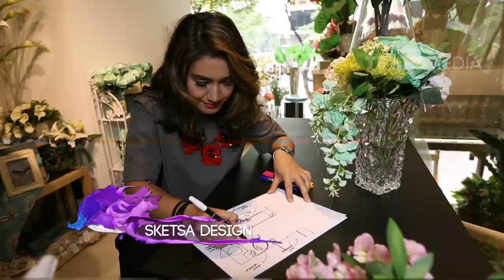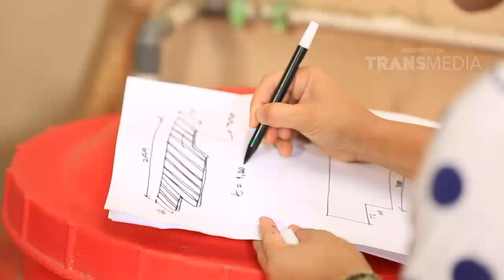THE PROJECT - Make Over Rumah Ibu Farina Part 1/2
The Project merupakan sebuah acara dimana ruang kamar/rumah sang klien akan dirubah desain interironya supaya tampak lebih fresh dan apik.

Acara dibawakan oleh seorang host, Anies Walsh yang juga seorang desainer interior dimana Anies akan bekerja sama dengan Propan The Paint Specialist. Dengan keahlian orang-orang dibidang desain interior tersebut, kedaan suatu ruangan kliennya akan disulap sedemikian indahnya.

Selain menyulap ruangan kliennya, acara ini juga memberikan tips-tips dan inspirasi dalam mendesain interior rumah.